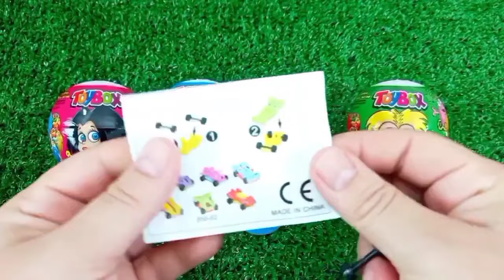Rainbow Satisfying Video | DIY How To Make Lollipop Candy Paw Patrol Fruits Cutting ASMR